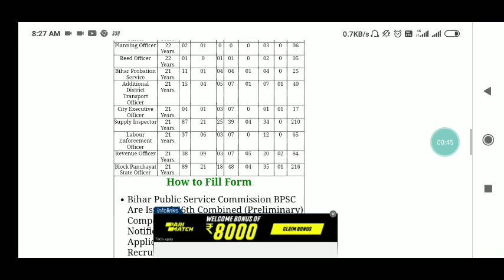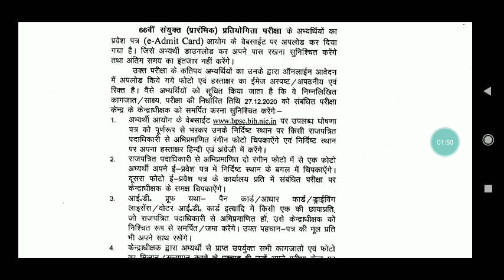Bpsc2020 66th admit card realsed jaldi check kre apna सेंटर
Bpsc 66th admit card realsed jaldi check  kre